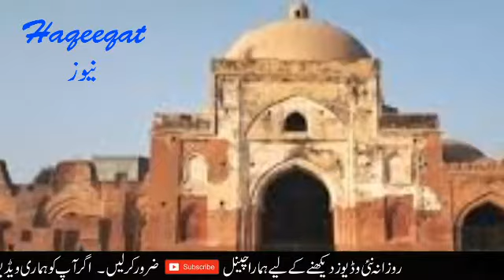PANIPAT MOVIE SANJAY DUTT ARJUN KAPOOR KRITI SANON | TRAILER | SONGS | HINDI FILM | HAQEEQAT NEWS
PANIPAT is set in 1761, when the Maratha Empire had reached its zenith and their grip on Hindostan reigned supreme with no-one to challenge them until an invader set his eyes on the throne of Hindostan. That’s when Sadashiv Rao Bhau (Arjun Kapoor), the Commander-in-Chief of the Maratha army led a northern expedition in order to repel the invading forces of Ahmad Shah Abdali (Sanjay Dutt), the King of Afghanistan. This War epic entails the events that led to the Third Battle of Panipat, watch it in cinemas on 6th December.
Starring Sanjay Dutt, Arjun Kapoor, Kriti Sanon, Padmini Kolhapure, Mohnish Bahl, Kunal Kapoor, Suhasini Muley, Ravindra Mahajani, Sp. Appearance Zeenat Aman, Sahil Salathia, Gashmeer Mahajani, Mantra, Abhishek Nigam, Nawab Shah, Vinita Mahesh, Krutika Deo, Shyam Mashalkar.

Director: Ashutosh Gowariker
Producer: Sunita Gowariker, Rohit Shelatkar.
Story Screenplay: Chandrashekhar Dhavalikar, Ranjeet Bahadur, Aditya Rawal, Ashutosh Gowariker
Dialogues: Ashok Chakradhar
Lyrics: Javed Akhtar
Music and Background Score: Ajay Atul
Cinematographer: Muraleedharan C. K. (ISC)
Production Design: Nitin Chandrakant Desai
Costume Design: Neeta Lulla
Makeup and Hair Design: Vikram Gaikwad
Editor: Steven Bernard
Sound Design: Stephen Gomes
Sound Re- Recording: Sarath Mohan
Additonal Sound Design: Vijay Rathinam
Action: Abbas Ali Moghul
SFX: Vishal Tyagi
Choreographer Raju Khan
Executive Producer: Alok Sinha
First A.D: Vishal Raman

Mard Maratha" Ajay−Atul, Sudesh Bhosle, Kunal Ganjawala, Swapnil Bandodkar, Padmanabh Gaikwad, Priyanka Barve
2. "Mann Mein Shiva" Kunal Ganjawala, Deepanshi Nagar, Padmanabh Gaikwad
3. "Sapna Hai Sach Hai" Abhay Jodhpurkar, Shreya Ghoshal